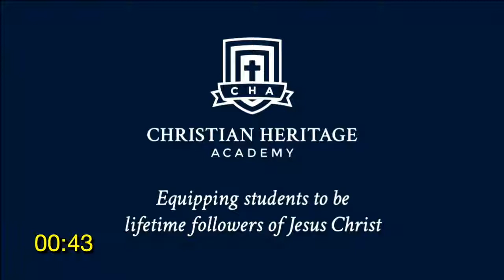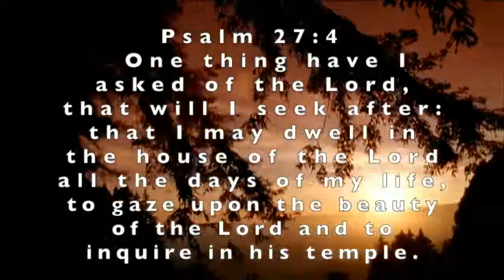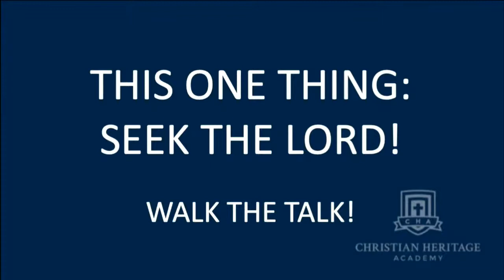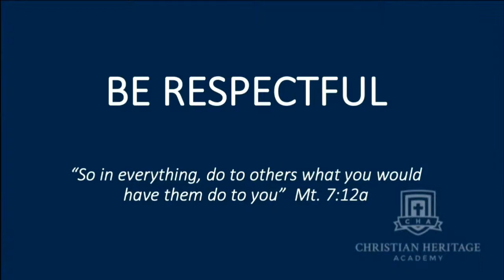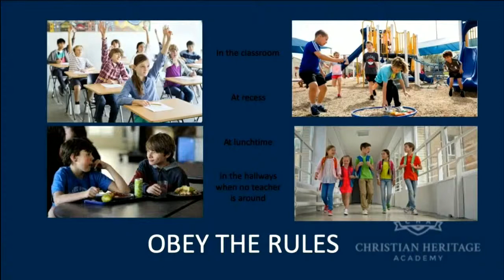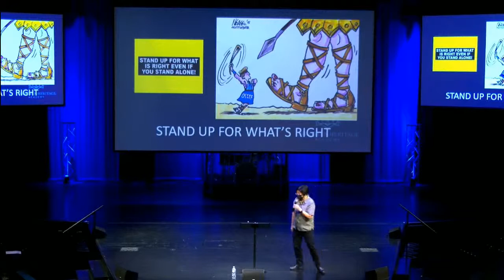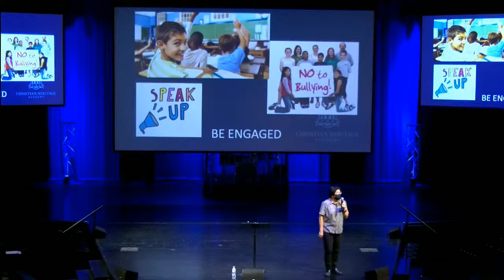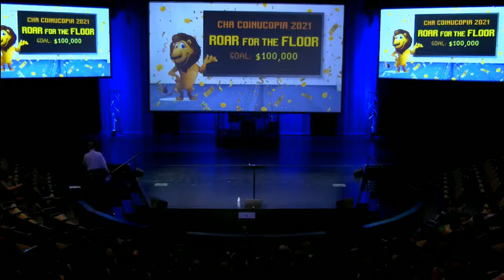211103 LS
Christian Heritage Academy Illinois
Chapel for grades K -5